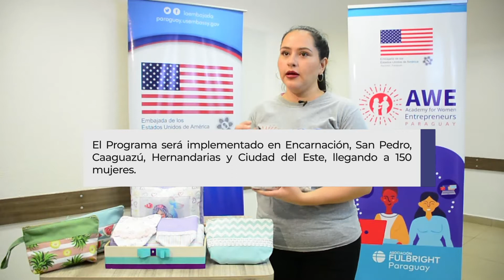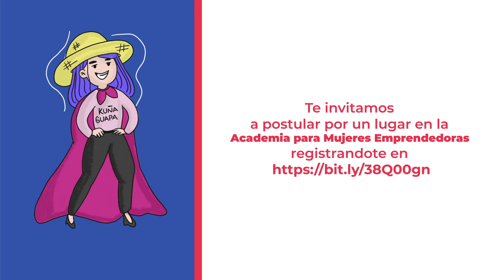Programa AWE - Embajada de los Estados Unidos en Paraguay